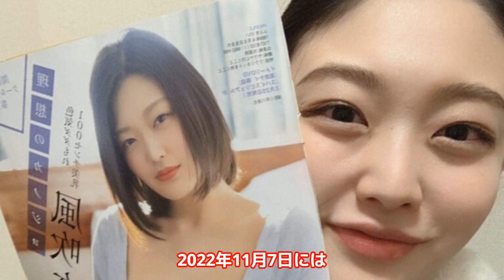【風吹ケイ】エガちゃん大絶賛のIカップ美女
この動画では風吹ケイさんの生い立ちやプロフィール、スリーサイズなどを紹介しています。
風吹ケイさんに興味を持たれた方は、写真集などを購入して、ぜひ応援してください！

■風吹ケイさんの降臨2

今回紹介するのは、グラビアアイドル風吹ケイさん。

1999年4月5日生まれ、大阪府出身。

風吹ケイさんは、20歳のときに就職を機に上京し、3年ほど社会人として働きながら2021年2月から芸能活動を始めました。

はじめはウェディングドレスのモデルなどのアルバイトを副業として活動していた風吹ケイさんですが、「グラビアアイドルに興味がある」と自分から事務所の社長に伝え、グラビアアイドルとしての道を歩み始めたのです。

そして、2022年にグラビアアイドルとしてデビュー。

身長167cm、バスト100、ウェスト63、ヒップ95の豊満ボディが江頭2:50の目に止まり、「エガちゃんねる」に出演するなど、デビュー直後から話題が絶えませんでした。

そんな風吹ケイの趣味は、サウナに行ったり、筋トレをすること。

エガちゃんが大絶賛するIカップのボディに引き締まったウェストを維持するために、毎週市民プールに通っているそうです。

風吹ケイさんのようなIカップで美人の女性が市民プールにいたら目が離せませんよね。

2022年2月25日に発売した「降臨」を皮切りに、同年5月27日に「降臨2」、8月31日に「繚乱」などのイメージビデオを数々発売しています。

2022年11月7日には、週刊プレイボーイ「新世代グラドル・ボイン番付」2022年秋場所で東の横綱と選出され、今後の活躍が期待されている新人グラビアアイドルの一人です。

2022年11月25日には、イメージビデオ「Sweet & Spicy」の発売を控えているため、バスト100の豊満ボディを目に焼き付けたい方は見逃せないでしょう。

また、風吹ケイさんのティックトックでは、イメージビデオで見ることのできないオフの風吹ケイさんを見ることができます。

お酒を飲む姿や、ぬいぐるみに抱きつくかわいい一面も…。

2022年からグラビアアイドルとしてデビューしたばかりですが、今後の目標として「大好きな小池栄子さんみたいに、幅広いジャンルで活躍できたら」と語る風吹ケイさん。

新人グラビアアイドルとしては話題の尽きない風吹ケイさんは、今後の活躍にも期待していきましょう。